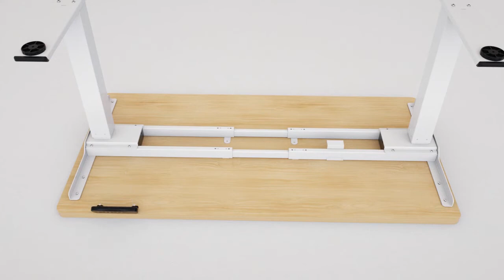ET268 Compress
ET268